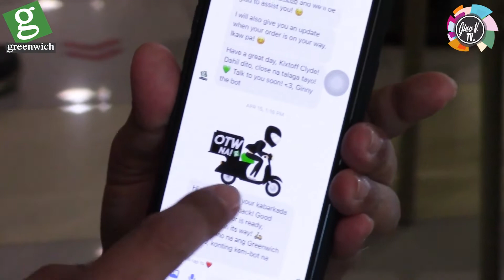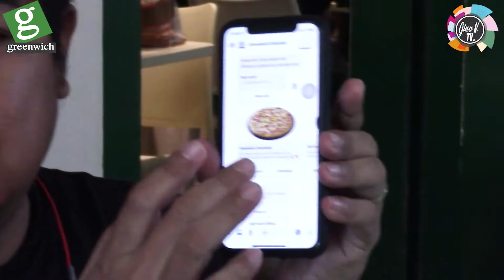GREENWICH SUPREME LASAGNA FLASH SALE | GINA V.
It’s time to treat your fam and friends this long weekend with the patong-patong sa sarap na Greenwich Lasagna Supreme®! 🤩✨
From October 30 to November 1, Greenwich will be having a LASAGNA SUPREME® FLASH SALE! 😎 Buy 2 Lasagna Supreme® Small Pans for only P399! 🙌 May savings ka pa na as much as P117! 👌

Order in advance through Take-out, Call 📞 #5-55-55 or any of our stores found

Greenwich Bacarra Road
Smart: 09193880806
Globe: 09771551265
Landline: 600-4286

Greenwich Robinsons Place Ilocos
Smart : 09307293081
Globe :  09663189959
Landline : 677-1774